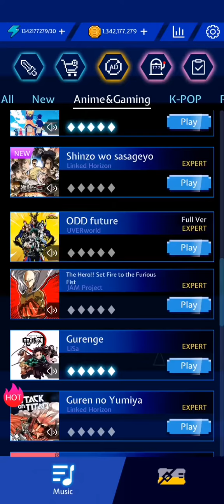Beat Blade: Gurenge by lisa "expert"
I just want to play :)

(DOWLOAD WITH MOD)
⬇️⬇️LINK⬇️⬇️

For android version 4.4+